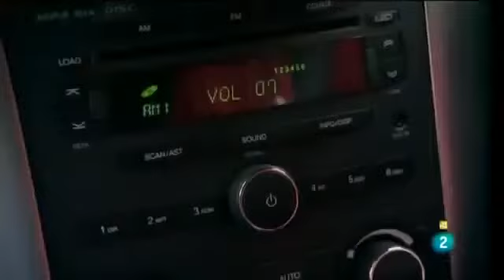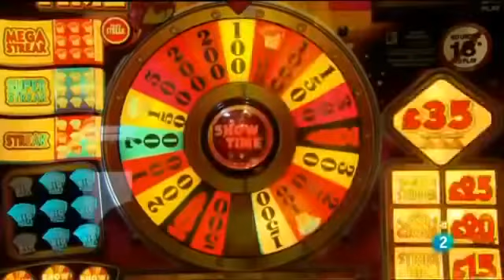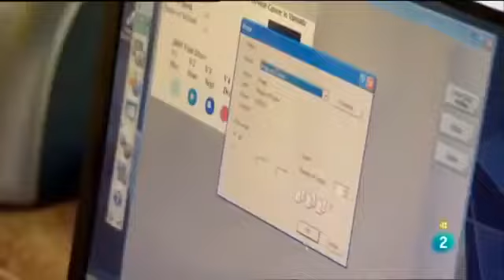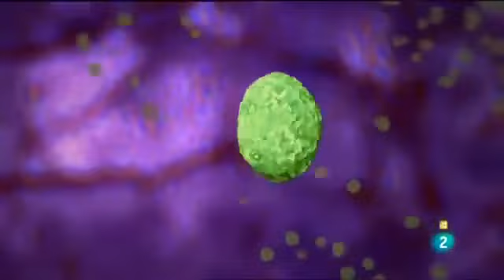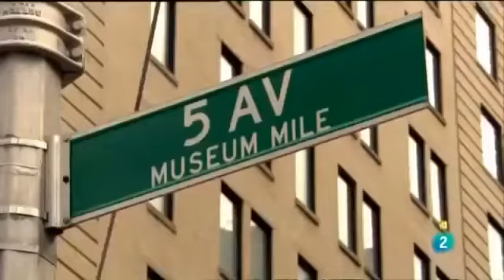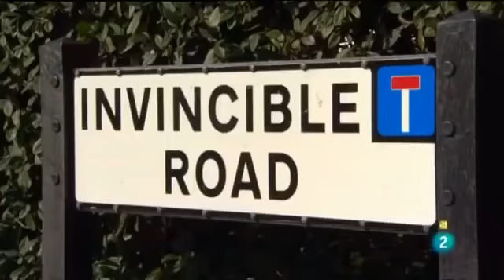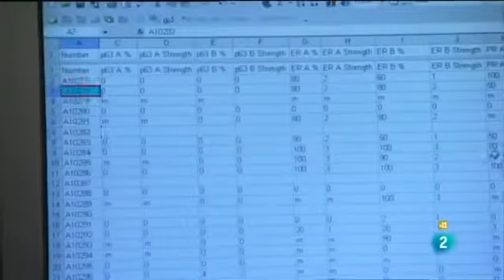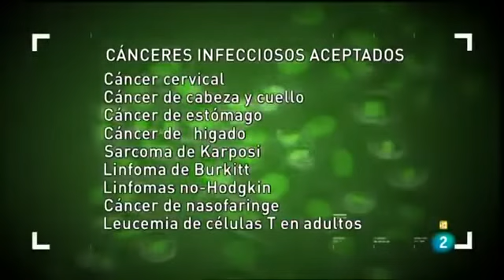EL PORQUE DEL CANCER ,Cáncer contagioso,NATGEO,DOCUMENTAL